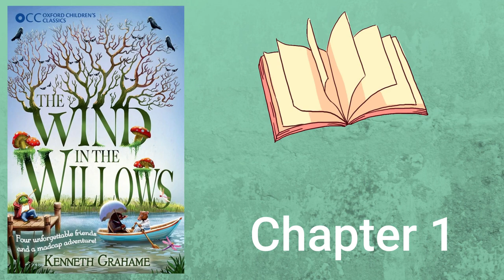Chapter 1: The Wind in the Willows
Welcome to this new read along! Each day, listen to a new chapter of "The Wind in the Willows" by Kenneth Grahame and read by our very own Fran!

Meet Mole, Rat, Toad and Badger and follow their adventures!